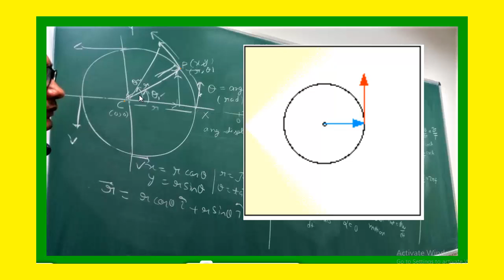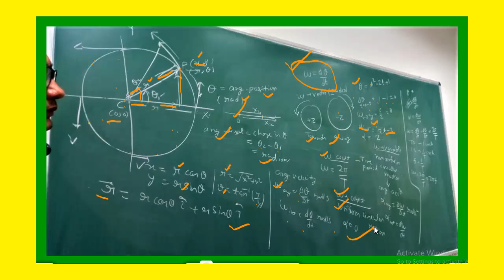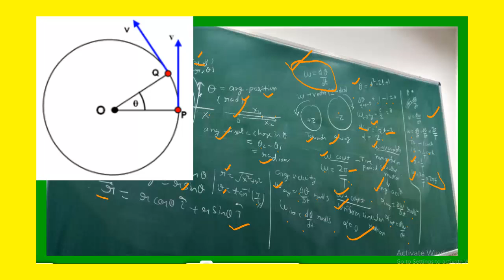Circular Motion Basics- Definition, Angular Position, Angular displacement, Angular Velocity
Circular Motion Basics- Definition, Angular Position, Angular displacement, Angular Velocity, Angular Acceleration
Circular Motion Physics class 11
Angular DISPLACEMENT, VELOCITY and ACCELERATION || in HINDI

In this Physics video lecture in Hindi for class 11 and IIT JEE we explained angular displacement, angular velocity and angular acceleration. We compared them with linear displacement, linear velocity and linear acceleration.
Angular displacement is a vector quantity and it the angle subtended by any point of the rotating body with its axis. In S.I. its unit is radian.
Angular velocity is the rate of change of angular displacement and it is also a vector quantity. In S.I. its unit is radian per second.
Angular acceleration is the rate of change of angular velocity and it is also a vector quantity. In S.I. its unit is radian per second per second.